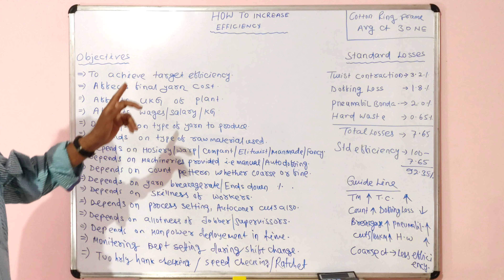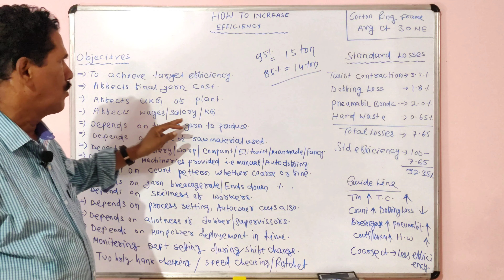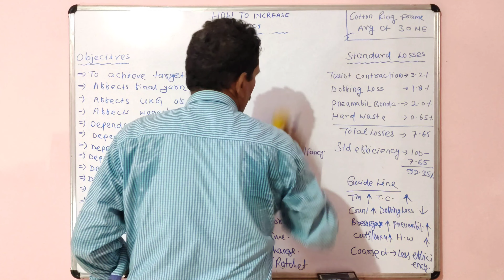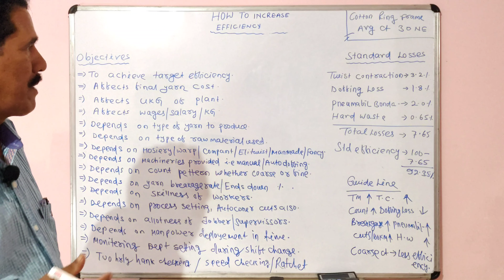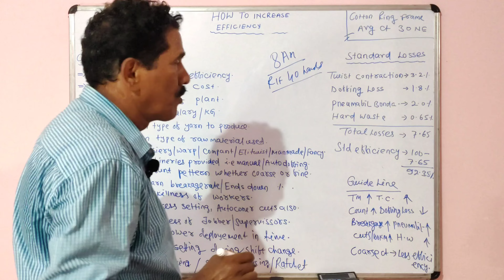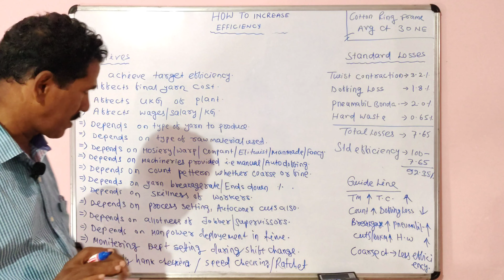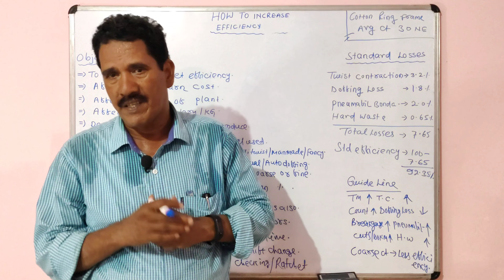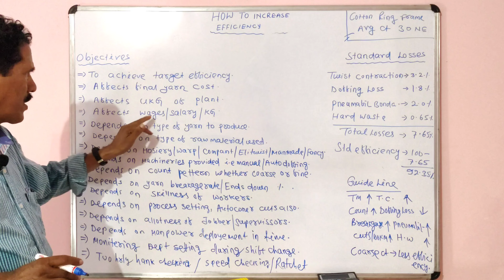How To Increase Efficiency || For Better productivity || Sahoo Textile Academy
In this video, we will learn about how to increase efficiency in ringframe stage, the action plan also given to increase efficiency of RF department to optimum level.

Welcome to Sahoo Textile Academy! We are excited to share our latest video with you.

In this video, we dive into the world of spinning and textile industries, and explore the basics of spinning calculation and drafting. If you are interested in learning more about these topics, then you won't want to miss this informative video.

🔧 Maintenance Schedule: Learn how to maintain your spinning machinery with our maintenance schedule video series.